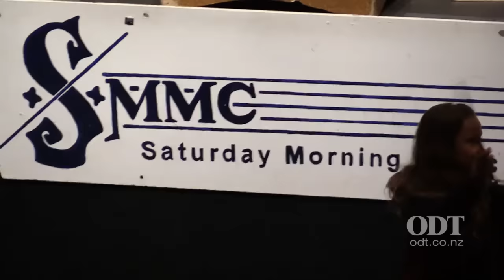Saturday morning music class concert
More than 500 people performed in the Saturday Morning Music class concert at the Dunedin Town Hall on Sunday